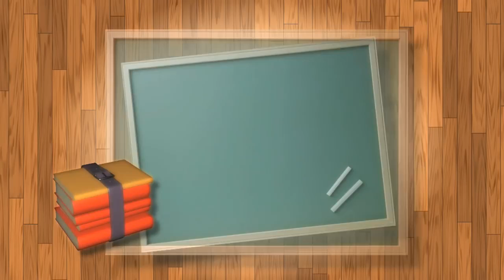Motion Graphic Video | Video Footage | Blackboard, School, | Video Background | Studio Creation